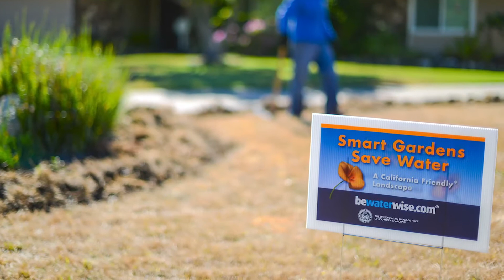Transforming Challenge into Opportunity - 2019/20 | Year in Review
Metropolitan General Manager Jeffrey Kightlinger discusses Metropolitan's accomplishments in fiscal 2019/2020.